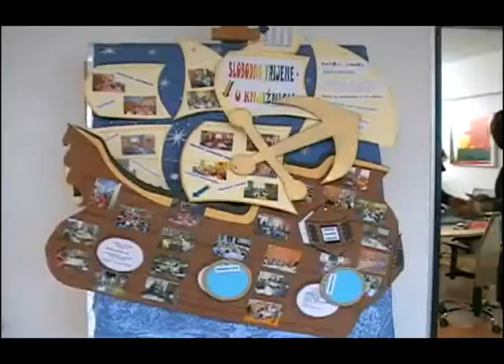Otvorenje stručnog skupa u knjižnici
Četvrtak, 27. siječnja 2011. u Gradskoj knjižnici Juraj Šižgorić otvoren stručni skup "dječji odjeli kroz suradnju s javnošću"